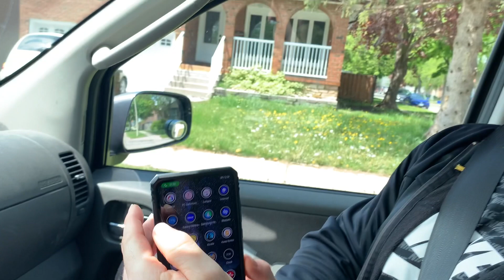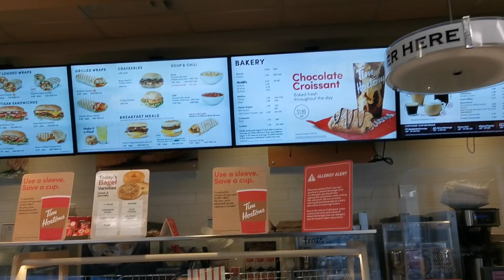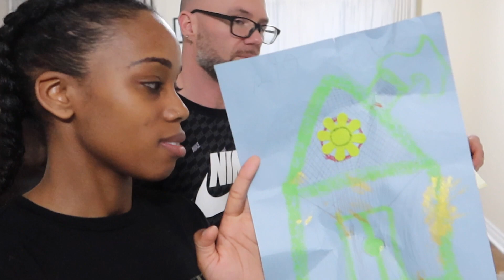When Minding Your OWN Business Goes Wrong...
What's up Perfectly Blended Family?? Today turned out to be a wild kinda day... Watch the video "When Minding Your OWN Business Goes Wrong..." to see how our day unfolds.